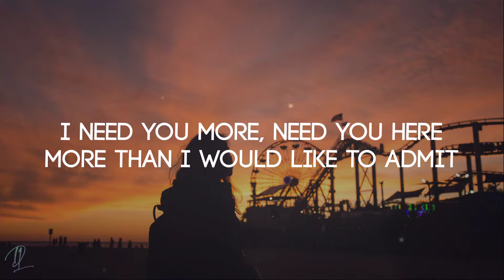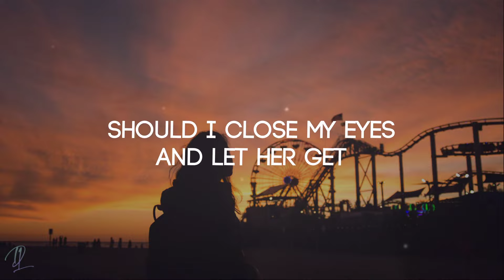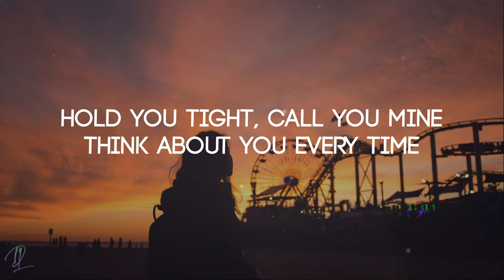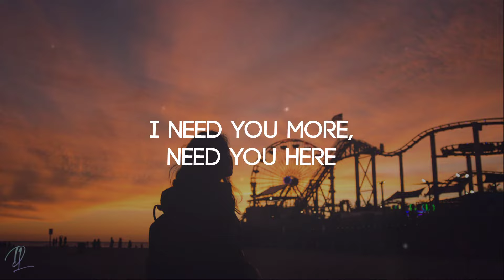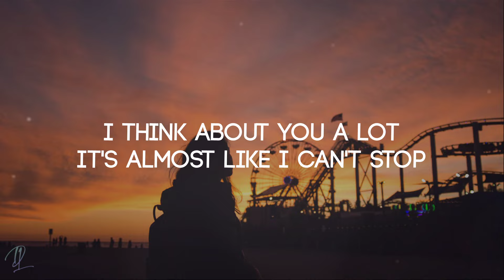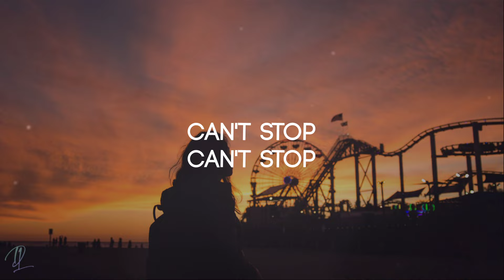Sture Zetterberg - Think About You (Lyrics)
[ Dororo lyrics ]
[lyrics]
Wanna be free of this heart, yeah
Wanna feel your arms around me
I need you more, need you here
More than I would like to admit
Let's forget about tomorrow, yeah
Should I hide my way forever?
Should I close my eyes and let her get
Hold you tight, call you mine
Think about you every time
I remember that it's over, yeah
You never break, you never lie
You're never ever scared of the dark
So why am I the one who cries
I'm so afraid to be left behind
I think about you a lot
It's almost like I can't stop
Can't stop, yeah-yeah
You never lose, in all you make
So I've been trying hard to pretend
That I'm okay, it's just a phase
And everything is going just great
Can't stop, yeah-yeah
I always knew that this would happen, yeah
You would find a new distraction
Can we let go of tomorrow, yeah
Can't stop, yeah-yeah
Can't stop, yeah-yeah
Yeah-yeah
Can't stop, no-no
I can't stop
Can't stop
Can't stop